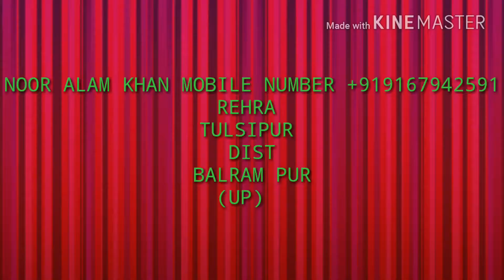NOOR ALAM KHAN REHRA MO